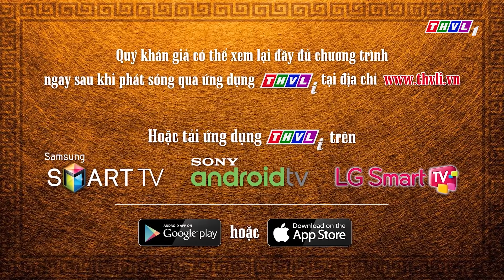THVL | Trần Trung kỳ án (Phần 2) - Tập 12[4]: Trần bá mẫu tức giận vì Hoa lén bỏ trốn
Phần hai của bộ phim mở đầu bằng sự kiện Trần Trung vì liên tiếp phá được nhiều vụ án oan, nổi danh khắp nơi nên được Thái hậu đặc biệt triệu về kinh để điều tra một vụ án tối mật... Phim sẽ được giới thiệu vào lúc 20h các buổi tối từ thứ Hai đến thứ Bảy trên THVL1, bắt đầu từ 24/08/2018.
Xem đầy đủ các tập đã phát sóng tại địa chỉ